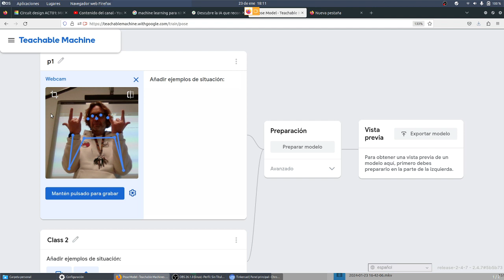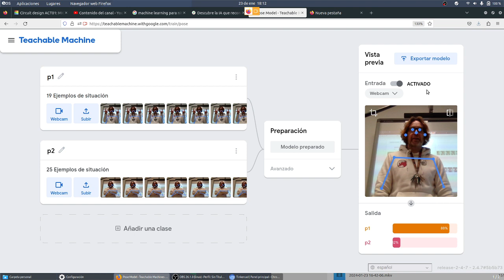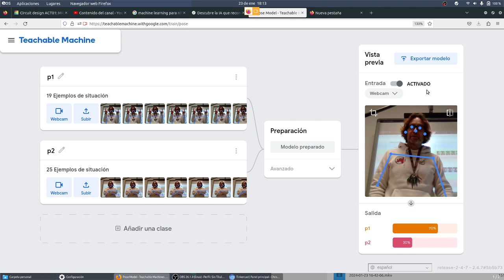Teachable Machine Posturas MONTESTEAM Los originales IES Monterroso